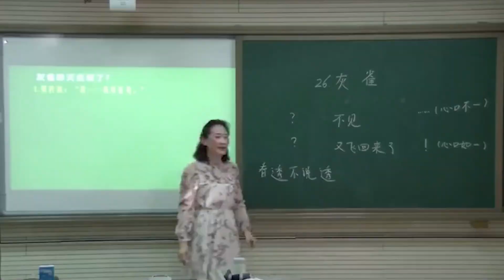女子带家传痒痒挠来鉴宝，专家看后惊叹：你祖上和老佛爷是何关系